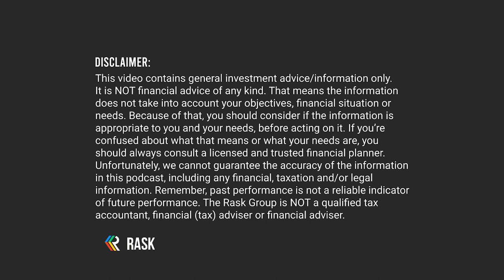What happens if my ETF closes down | ETF Investing 2 0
Ever wondered what goes on behind the scenes of managing your ETF and what your management fees cover? In this clip, Evan Metcalf from ETF Securities shares more about what ETF issuers get out of running ETFs.

Owen, Kate and The Rask Group Pty Ltd do NOT receive anything for mentioning Super funds, products, shares, bank accounts, etc.

Date Recorded: 8th March 2022